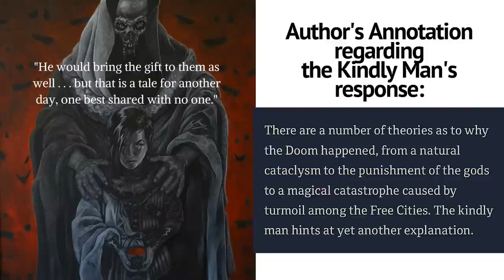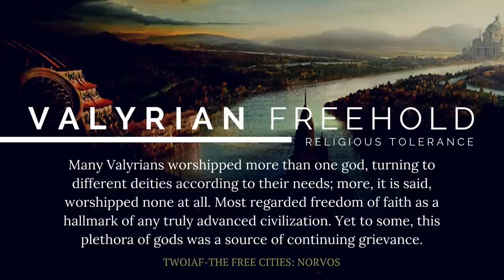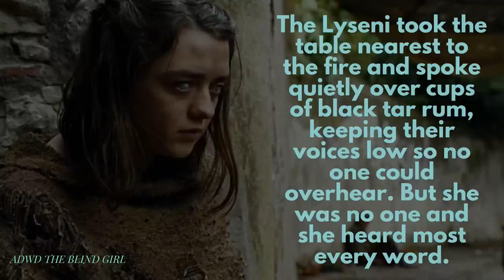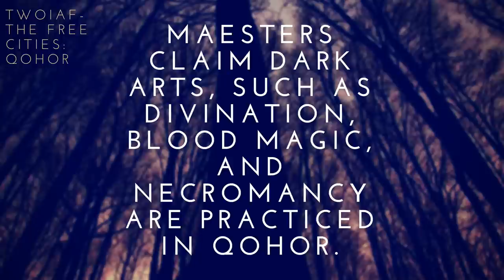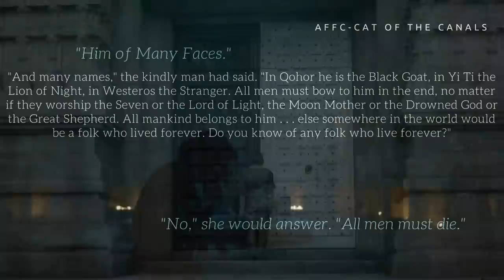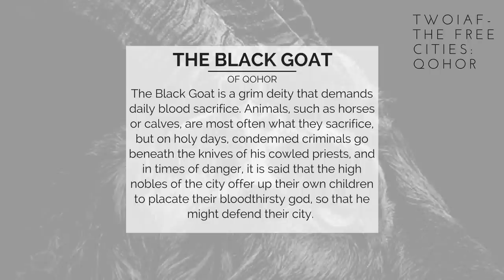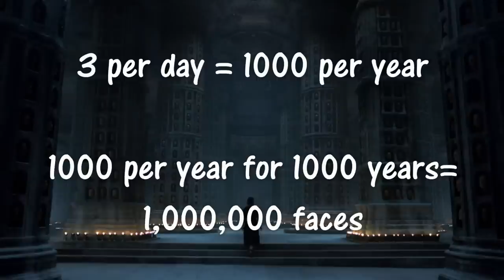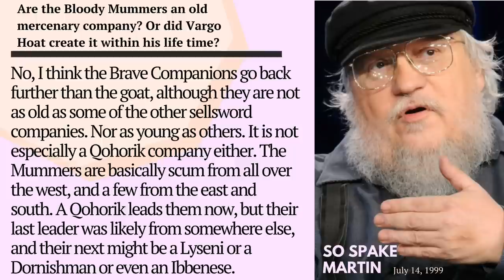Game of Thrones/ASOIAF Theories | The Faceless Men | Many Faces of Death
Part 3 of our mysteries, myths and motives analysis on the Faceless Men of Braavos

Art and Visual Images Courtesy of:
Dynamite Comics
Tommy Patterson
Gary Gianni
Doug Wheatley
Patrick McEvoy
Hemming Ludvisgen
John Picacio
Nicole Cardiff
Mark Evans
Chris Ocampo
Magali Villeneuve
Christine Griffin
Katherine Dinger
Scott Altmann
John Matson
Michael Komarck
Roman V. Papsuev
Jacques Bredy
Michael Capprotti
Andres Finer
Jean Tay
Thomas Denmark
Ryan Barger
Martina Pilcerova
Jarreau Wimberly
Chris Dien
Marc Simonetti
Carlo Bacchio
John Gravato
Xia Taptara
Leonardo Borazio
Tony Foti
Cristi Balanescu
Linda Tso
Tiziano Baracchin
Tomasz Jedruszek
Matthew Starbuck
Rafal Hrynkiewicz
Jim Pavelic
Jacques Bredy
Arantza Sestayo
Nacho Molina
Victor Manuel Leza Moreno
Marco Caradonna
Erik Wilkerson
Jonathan Standing
Jeff Johnson
Jason Engle
John Schoenherr
Franz Miklis
Dimitri Bielak
Ted Nasmith
Ignacio Bazan Lazcano
Bjarne Jansen
Trevor Cook
Marc Sheff
Marco Siegel
Zachary Graves
Jordi Gonzalez Escamilla
Paul Youll
ProKrik
Kittanee
Gill-goo
Vesea
chillyravenart
SephyStabbity
Sashoto
Sammy Torres
Zgfisher
steamey
Oznerol-1516
magajaga
Jenna Mandaglio
elontirien
JoelChaimHoltzman
laurencskinner
Elia Fernandez
BellaBergolts
Donatoarts
ReneAigner
Manzanedo
ImperfectSoul
Venlian
Sandra Winther
Captain Bombastic
duhi
Abend86
Prokrik
Drawslave
Aldok
ertacaltinoz
denkata5698
Mike-Hallstein
naomimakesart
JabberJayArt
SatelliteGhost
koharayuu
Silvaticus
BerkanOzkan
ayhotte
Genea
KahdiyaLynne
Borja Pindado
Drazenka Kimpel
leeru
Crysania
Gibi Lynx
Qistina Khalidah
R-valle
Thaldir
amaati
Raymond Waskita
katayanagi
Sergey Gluskahov
Green Ronin Publishing
Tarivanima
Daniela Uhlig
David Deb
Kirsty Carter
Miller Digital Art
Mike Ratera
Aida-Art